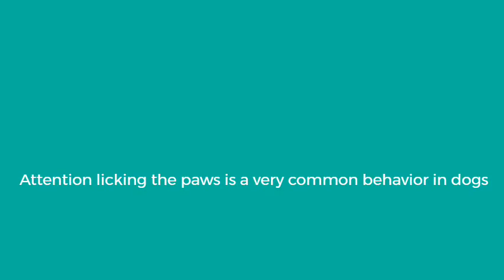Why Does My Dog Lick His Paws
Attention licking the paws is a very common behavior in dogs, but a healthy dog should not lick his paws too much, if he does it in excess you should pay a little attention it could be something really serious.
Many people say that they are cleaning themselves, but chewing on the paws very often is already very worrying. Since maybe it can be some type of fungus that is bothering you or sometimes bacteria due to the humidity that accumulates in the area